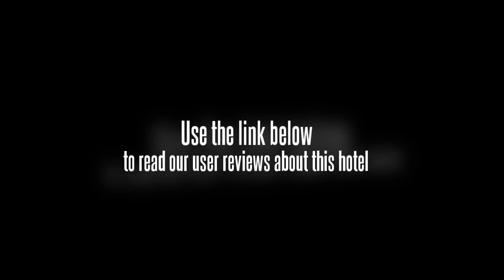7 Days Inn Chengdu Kehua Middle Road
Location.
7 Days Inn Middle of Kehua Road is located in Chengdu, close to Sichuan University, Wuhou Ci, and Sichuan Normal University. Nearby points of interest also include Tianfu Square and Sichuan Museum of Science and Technology.

Hotel Features.
The hotel serves a complimentary breakfast. 7 Days Inn Middle of Kehua Road features multilingual staff, dry cleaning/laundry services, and an elevator (lift). Complimentary wireless Internet access is available in public areas. Additional property amenities include a safe deposit box at the front desk.

Guestrooms.
All guestrooms at 7 Days Inn Middle of Kehua Road feature safes and slippers. Wireless Internet access is complimentary. In addition to desks, guestrooms offer direct-dial phones.